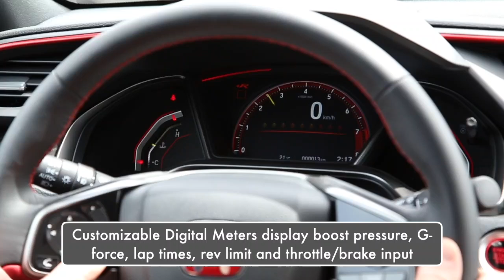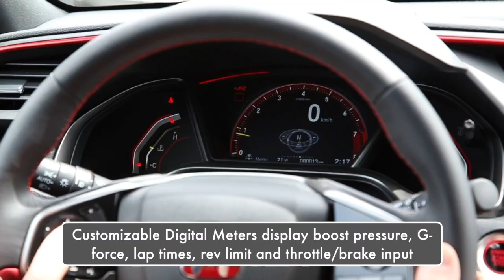2017 Honda Civic Type R at Pickering Honda